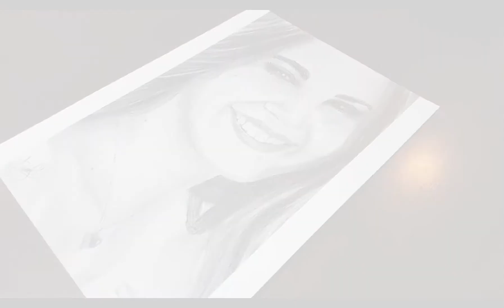Drawing Lana Del Rey With Loomis Method | Using Pencils F, HB, B, 2B, 3B & 6B | Time Lapse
Hey Guys! For this video i´m drawing to "Lana Del Rey" con el método Loomis!
Hey Chicos! Para este vídeo estoy dibujando a "Lana Del Rey"con el método Loomis!

También deja en los comentarios a quien quisieras que dibuje😁 I see u later! 🤞